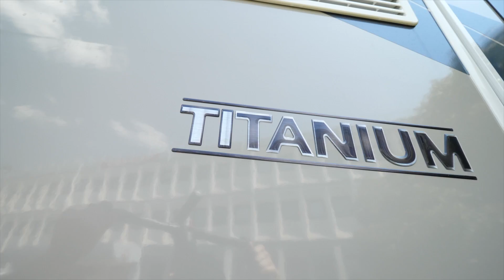Titanium 2019 Chausson - Boîte auto. Ford de série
SÉRIE EXCLUSIVE AVEC BOITE AUTOMATIQUE DE SÉRIE
Vous allez l’adopter !
Même si vous n’avez jamais conduit de véhicules avec boîte automatique, il ne vous faudra que quelques minutes pour apprécier la facilité de conduite et la fluidité du passage des vitesses. La boîte 6 rapports. Au démarrage, sur route comme sur autoroute, le rapport est toujours bien adapté. Elle optimise à la fois le couple et la consommation. Boîte avec capacité d’apprentissage. Votre style de conduite et votre utilisation sont pris en compte électroniquement pour adapter la stratégie de passage des rapports. Boîte à convertisseur. Elle est mieux adaptée aux charges lourdes (donc aux camping-cars) qu’une boîte robotisée. Votre camping car se comporte comme un véhicule de tourisme, avec un agrément particulier en ville et sur les routes de montagne.

Réalisation AsNoProd